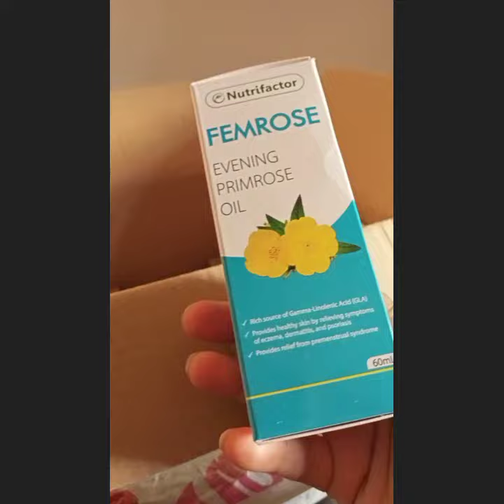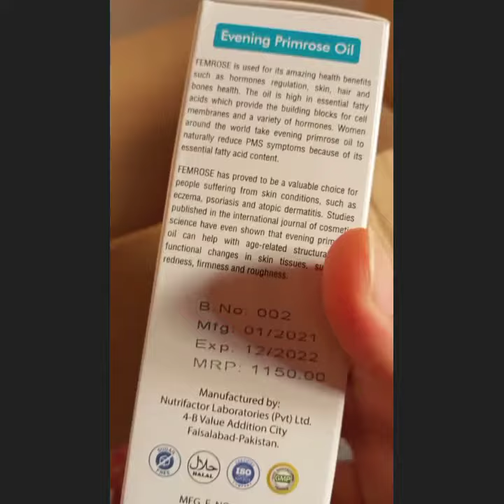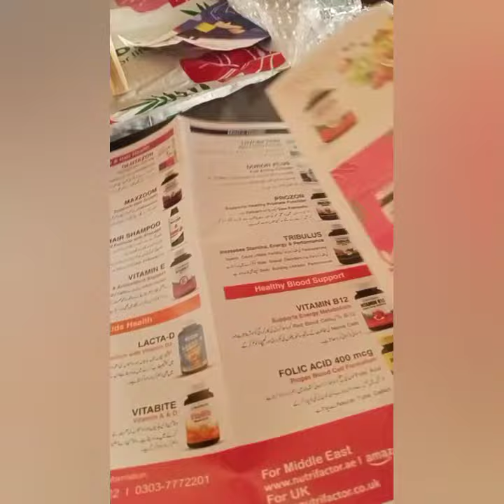Nutrifactor Femrose oil (for womens health)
"Femrose Evening Primrose Oil"🌿

Benefits📢
Supports the hormonal balance in the body.✅
Helps to reduce symptoms of PCOS and PMS.✅
Helps to maintain skin hydration.✅
Helps in reducing acne.✅

Pack Size
60 ml ✔️

PRODUCT INFORMATION
Nutrifactor’s Femrose is a herbal food supplement containing Evening Primrose Oil, a natural and rich source of omega-6 fatty acids that support women’s health and help to maintain the normal skin barrier, which keeps skin hydrated.✅✅

Evening Primrose Oil helps to regulate hormonal balance and is also efficient in reducing symptoms of PCOS (polycystic ovary syndrome) and PMS (premenstrual syndrome)✅✅

It’s also efficient in reducing acne.✅✅

GLA (Omega-6 fatty acid) and LA (Omega-3 fatty acid) also play a role in reducing inflammation, improving the health of the cardiovascular system, and supporting the immune system.

DIRECTIONS:
Take ½ teaspoon (2.5 ml) daily as a food supplement, preferably after the meal or as directed by a healthcare professional. Do not exceed the recommended daily dose.